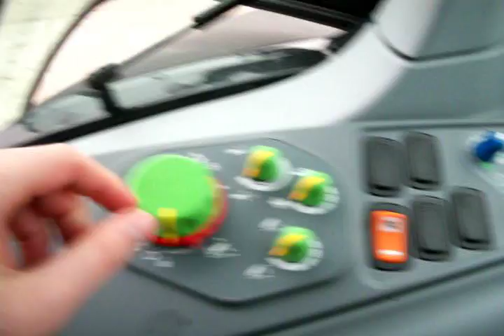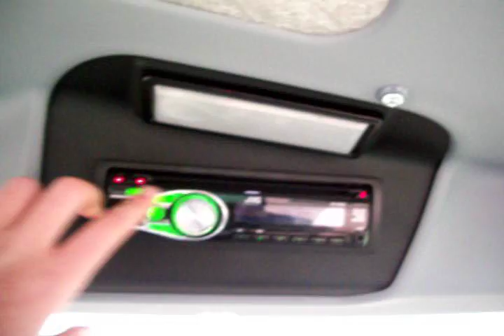Nowy nabytek 2011 DF Agrofarm 420 ProfiLine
Pełna wersja filmiku :)
Miłego oglądania